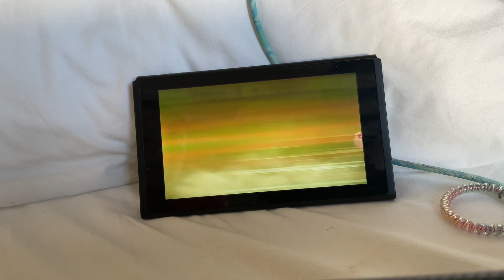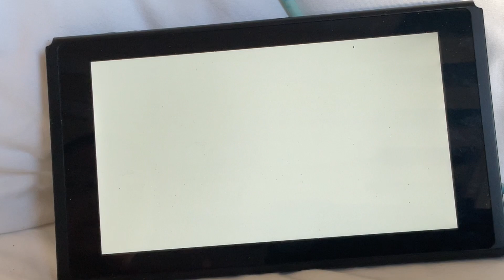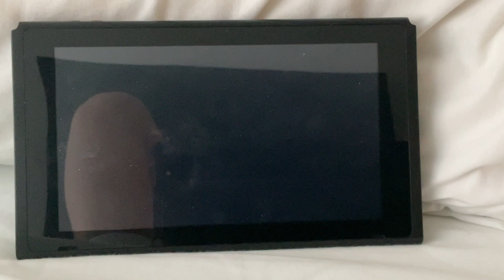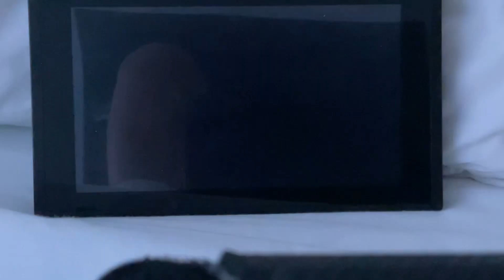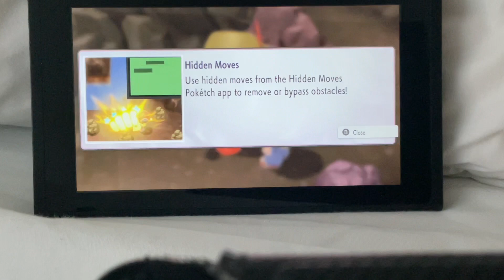Pokemon shining pearl part 1